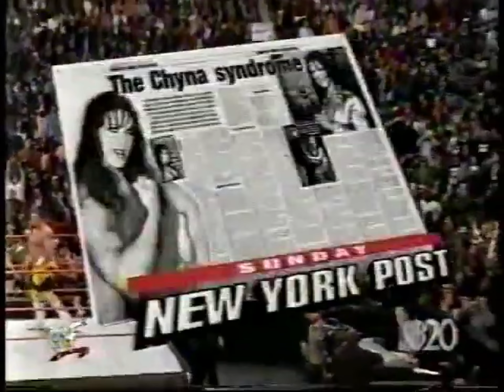WWF Wrestling February 2001